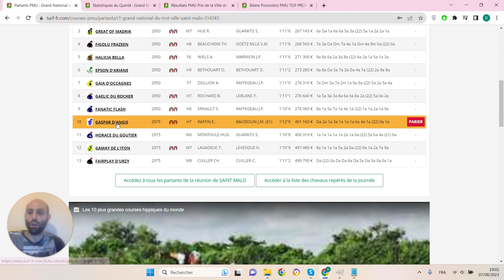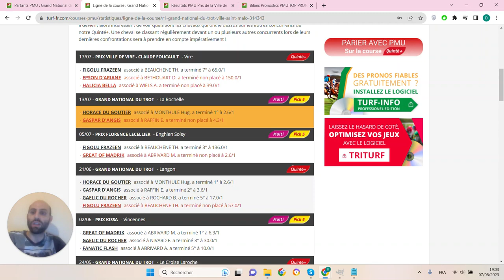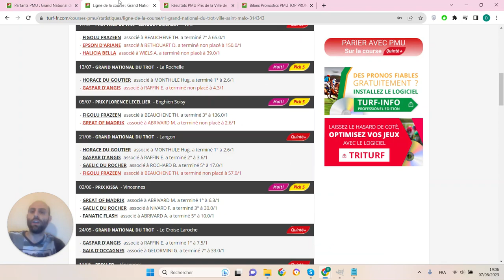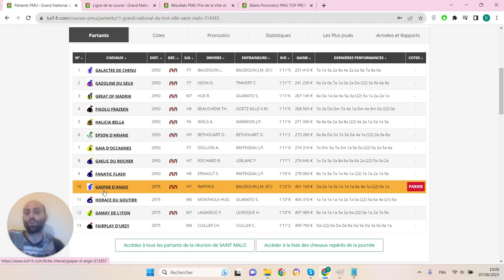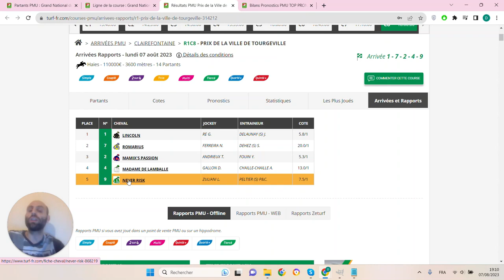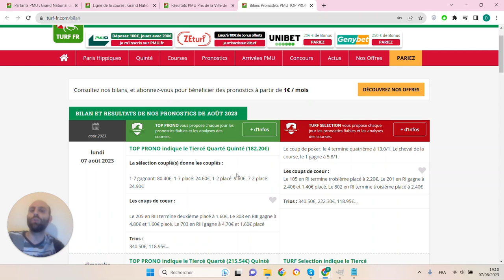PRONOSTICS PMU GRATUIT DE LA MINUTE QUINTE+ DU JOUR MERCREDI 9 AOÛT 2023 #314343